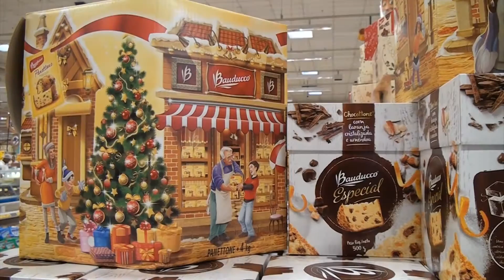Panetones: Caseiro ou industrial? - Programa Sincovat